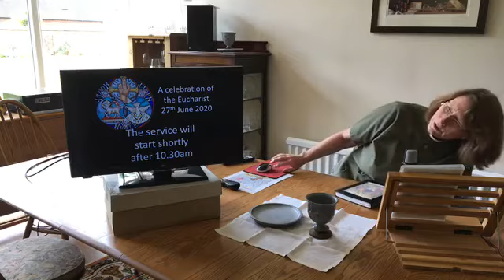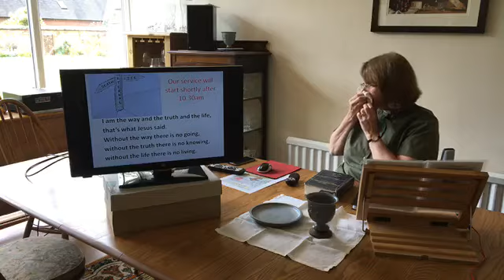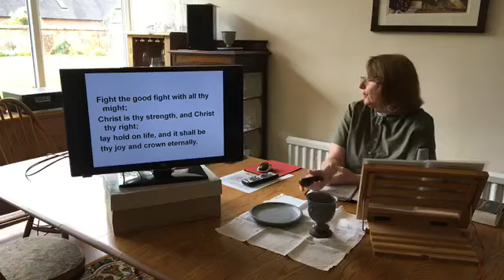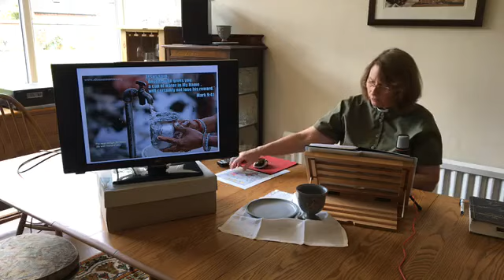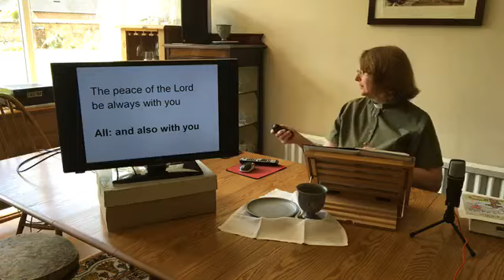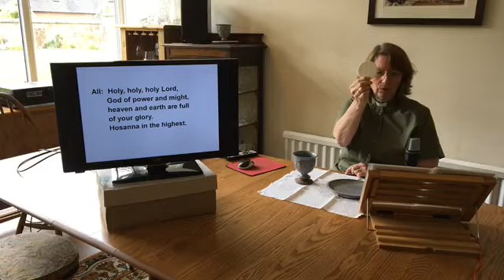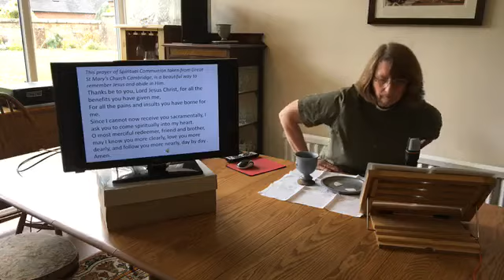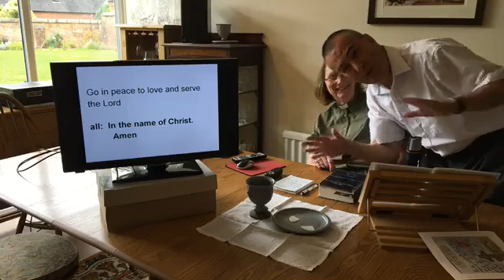St Michael28June20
Service of Holy Communion Live streamed from the vicarage.